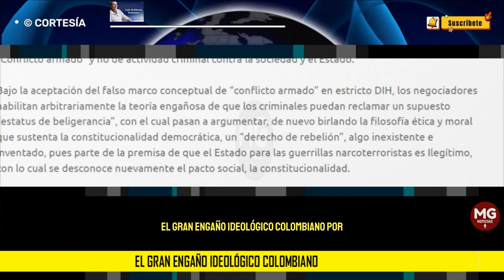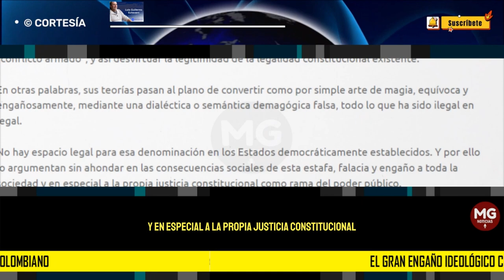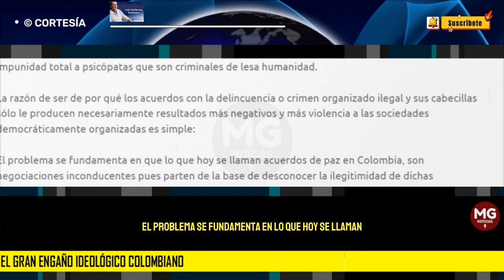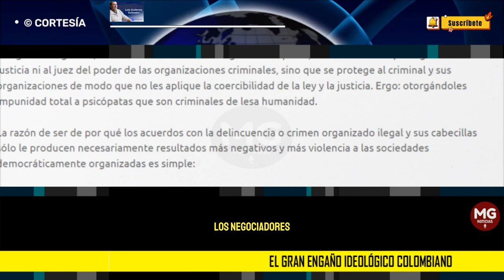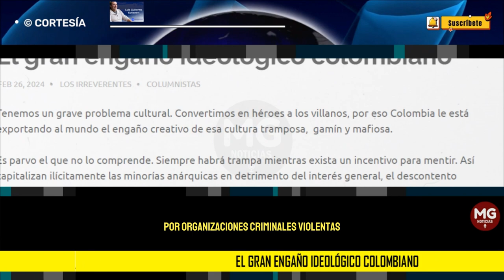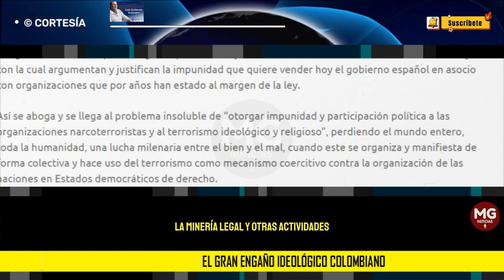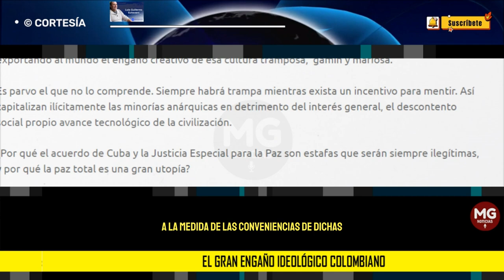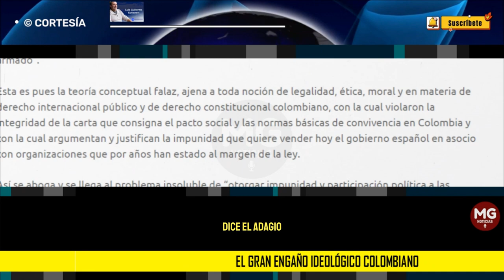EL GRAN ENGAÑO IDEOLÓGICO COLOMBIANO 📢 Luis Guillermo Echeverri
Tenemos un grave problema cultural. Convertimos en héroes a los villanos, por eso Colombia le está exportando al mundo el engaño creativo de esa cultura tramposa,  gamín y mafiosa.
columna LUIS GUILLERMO ECHEVERRI